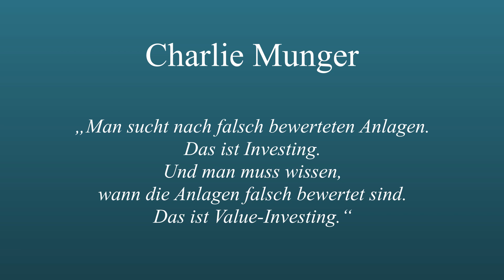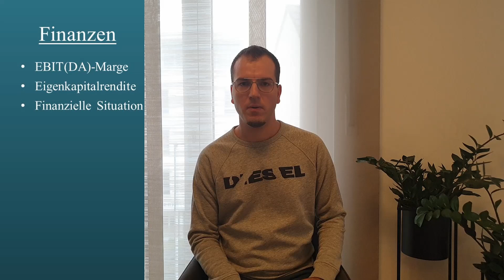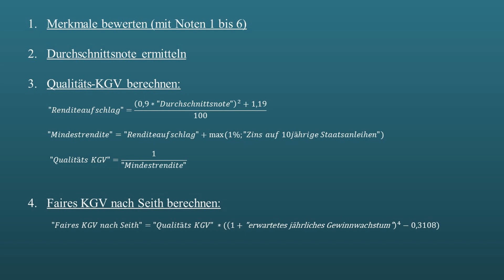Aktien richtig analysieren und bewerten. Ein detaillierter Leitfaden. Teil 1 von 3.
In dieser 3-teiligen Miniserie zeige ich euch, wie ich Aktien richtig analysiere. Dazu ordne ich jedes Unternehmen in eine der drei Kategorien Qualität, Value und Wachstum ein und stelle jeweils einen passenden Bewertungsansatz vor.
In diesem ersten Teil dreht sich alles um die Kategorie Qualität. Und damit das ganze nicht zu langweilig wird, betrachten wir gleich ein Beispiel nebenher, sodass ihr direkt sehr wie ich ein Unternehmen bewerte.

▬ Inhalt 📃 ▬▬▬▬▬▬▬▬▬▬▬▬▬▬▬
00:00 - Einleitung
00:37 - Unternehmen in Kategorien einteilen
03:32 - Die Kategorie "Qualität"
17:00 - Zusammenfassung

Wenn du auf den Link klickst und etwas kaufst bzw. abschließt, erhalte ich eine Provision. Dir entstehen dadurch keine Mehrkosten und du unterstützt dadurch meinen Kanal. Vielen Dank für deine Hilfe!